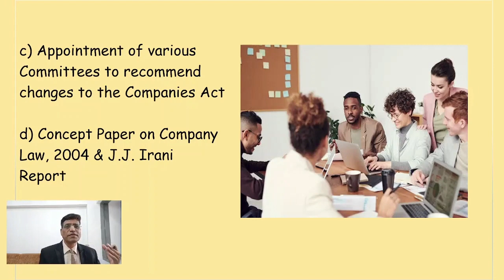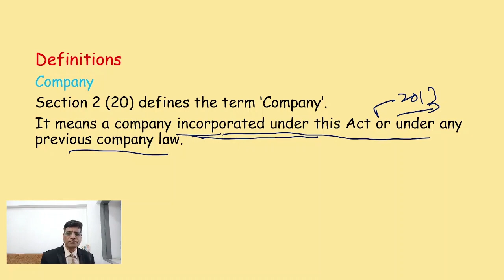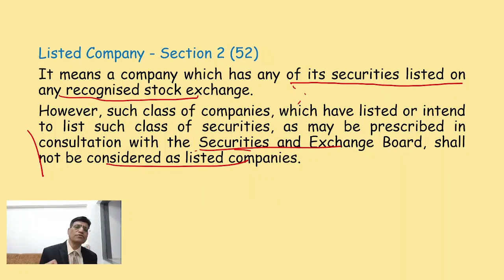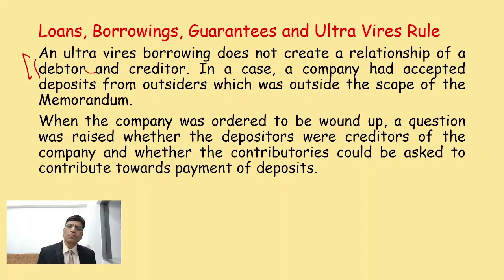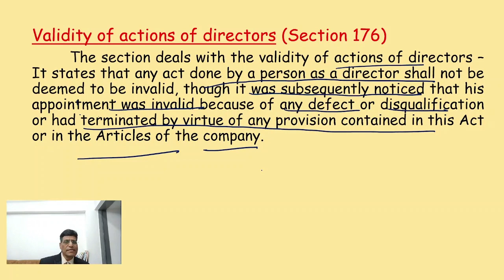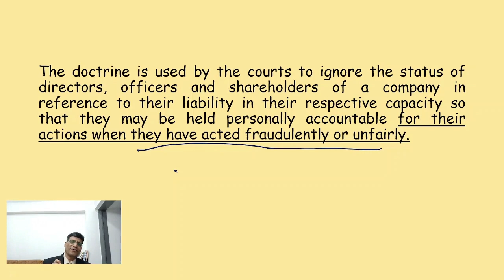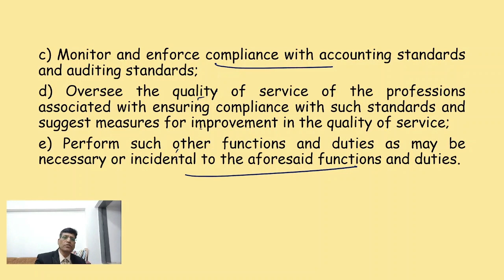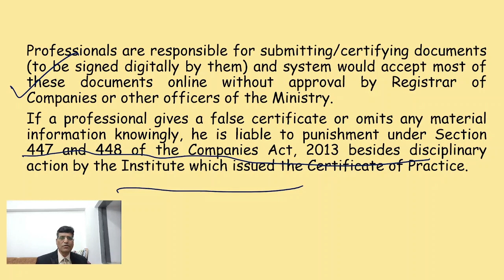Introduction to Company Law Definitions and Key Concepts by Adv Pravinkumar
Hello Aspirants, this video deals with very important concepts of Companies Act, 2013.